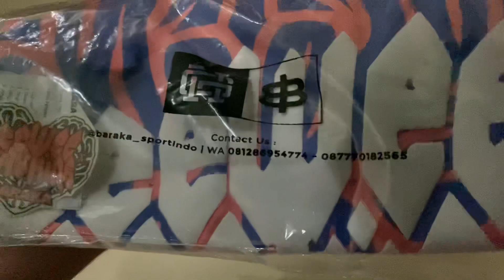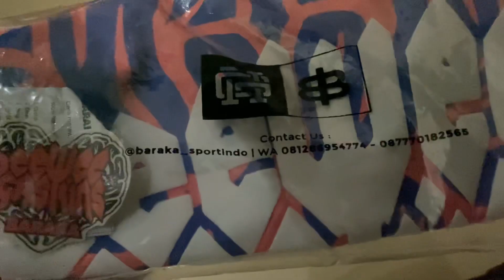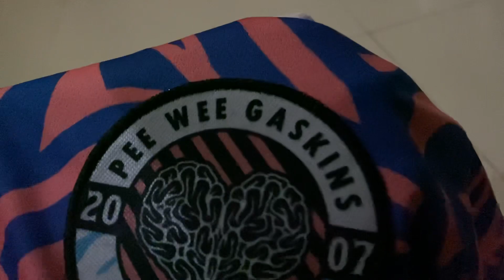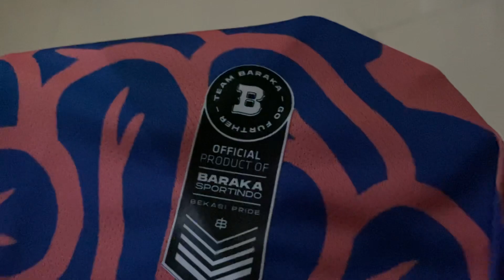Buka Kemas: Jersey Pee Wee Gaskins Away dari Baraka Sports